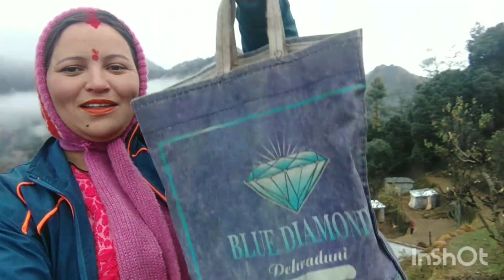नई साल की फर्स्ट बर्फ और मैं गई गांव में लड्डू लेकर ❤️❤️